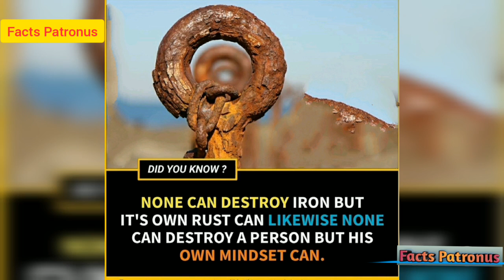The Amazing fact| Did you know fact |getsetflyfacts |facts Patronus -#18